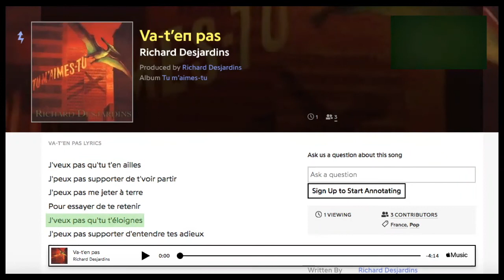mon karaoké yé briser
Richard Desjardins but it's France d'Amour but it's Marie-Mai